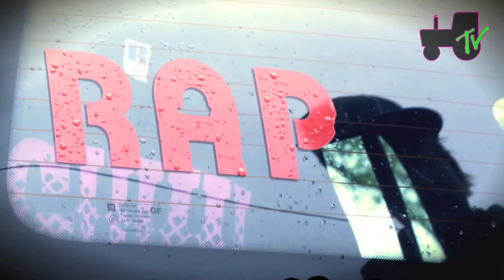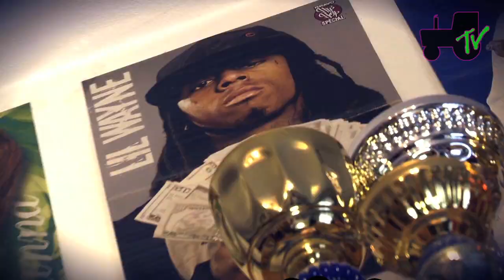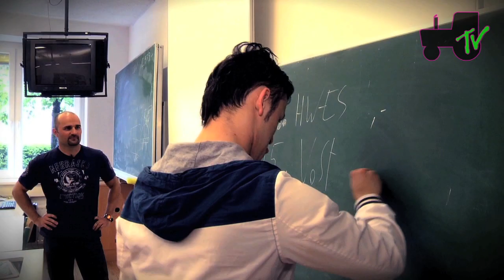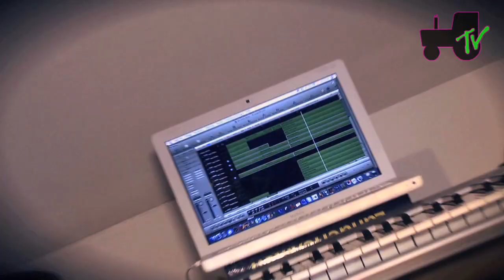T&G TV - Episode Drei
T&G TV, desmoi is des thema: MISTKÜBI, trets eich as 9!